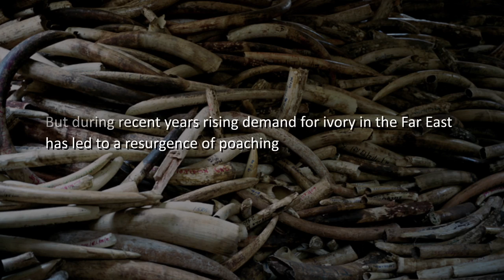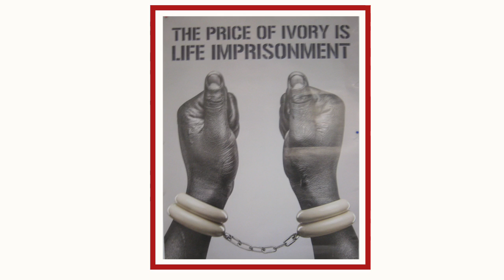Poaching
Over 70% of Kenya's wildlife is found outside national parks, and it will only thrive – and survive – if local communities become more involved in conservation and benefit from the presence of wild animals. Experience over the past decade suggests that community conservancies represent one of the most effective ways of conserving wildlife outside protected areas.

NRT has established a simple, cost-effective system to monitor changes in the abundance of wildlife within the conservancies. The Conservancy Management Monitoring System (CoMMS) is based on measuring the relative abundance of species within the conservancies, gauged not by their absolute numbers but on sightings by rangers. Approximately 200 rangers are now gathering data about wildlife on a daily basis over an area of 900,000 hectares. The focus has been on seven species which are a priority for conservation: elephant, eland, giraffe, oryx, lion, wild dog and Grevy's zebra.

In this photofilm NRT ecologist Juliet King provides an insight into some of the key findings of this ranger-based monitoring system. You can also listen to two podcasts which focus on specific aspects of wildlife management. In the first of these, Juliet describes a project to restore the population of hirola, the world's most endangered antelope, in Ishaqbini Conservancy. In the second, she talks about the relationship between pastoralist communities and lions, a species in decline in northern Kenya.